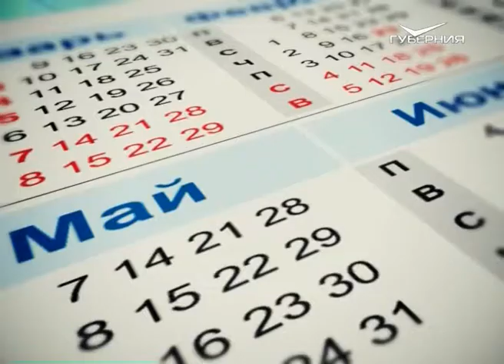Календарь губернии 18.05.2017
Сегодня Международный день музеев - профессиональный праздник музейных работников всего мира. Ежегодно 18 мая многие музеи в разных странах планеты открывают свои двери для всех желающих совершенно бесплатно, проводят тематические лекции и экскурсии. Специально к этой дате готовят новые экспозиции.

Сегодня также отмечается День Балтийского флота ВМФ России.

18 мая в разные годы на свет появились: знаменитый персидский поэт, математик и философ Омар Хайям; английский математик, философ, общественный деятель, Нобелевский лауреат Бертран Рассел; глава Римско-католической церкви Иоанн Павел II; последний российский император Николай II; советский и российский актёр, музыкант и писатель Владимир Качан; актрисы театра и кино Валентина Ананьина и Ольга Ломоносова; а также многие другие известные личности.

С именинами сегодня поздравляют Адриана, Ирину и Якова.